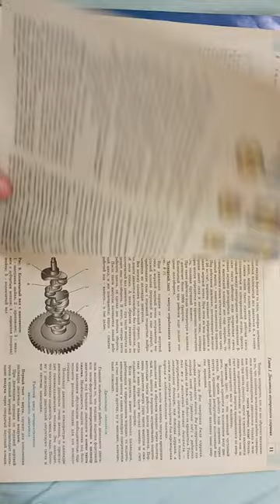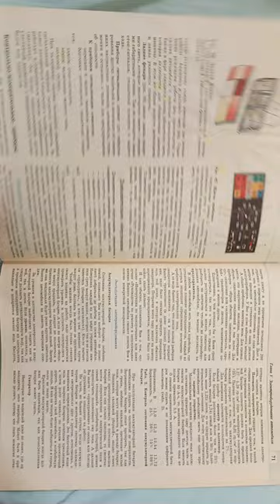Учебник по устройству автомобилей